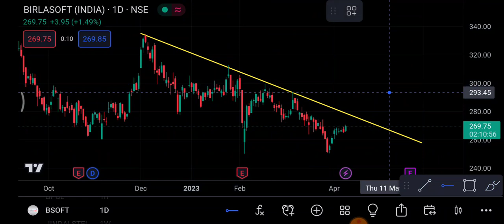Birla soft 13 April | Birla soft Share latest news | Birla Soft Share price